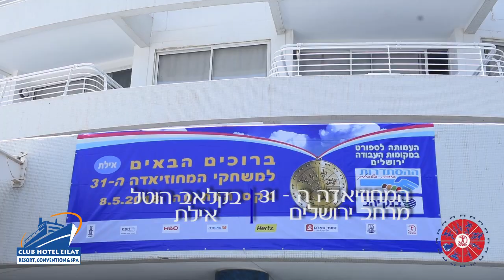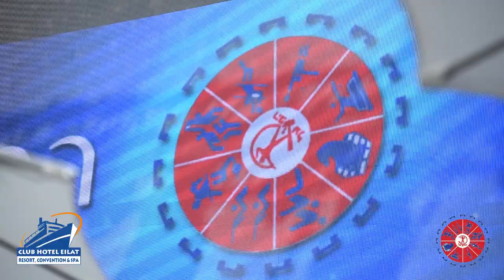המחוזיאדה ה-31 בקלאב הוטל אילת 8-12.5.18